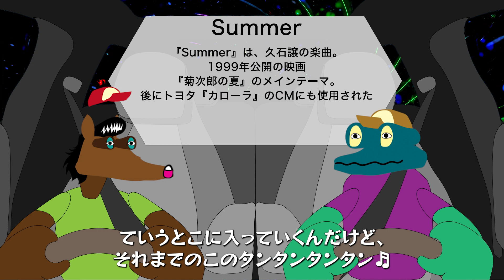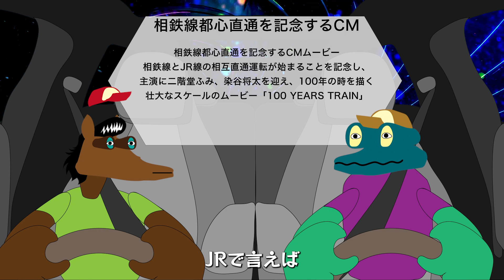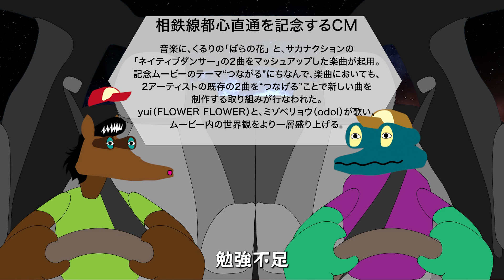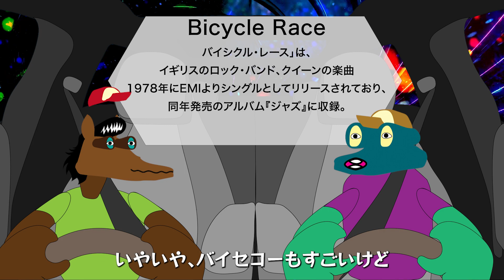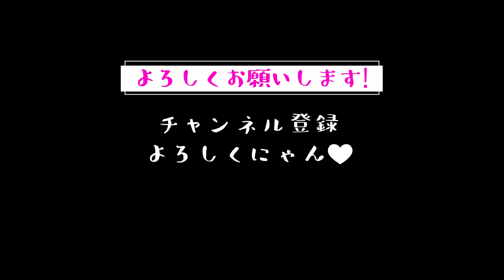インパクトあるイントロの曲は？？【ハラオドリレコメンド大賞】【ドライブトーク】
インパクトのあるイントロの曲をあげていこうっていう企画！1位に輝いた曲はやはりレジェンドの曲ですね！！
エゴラッピン Dragon Ash#tmn#久石譲#サカナクション#くるり#クイーン#ザ・ナック#鳥肌実#コールドプレイ#禁断の多数決#やくしまるえつこ#ハラオドリ#音楽#雑談
【バクハマリ】自分が今までに爆ハマった物や事や人などを独自の目線でプレゼン解説して語ってオススメしていこうではないかというやつ！
【バカバナシ】
馬と蛙のカケチガエ雑談！
【シソラゴト】
シンガーソングライター的な事をやってみた実験的動画！
【エソラゴト】
絵空事として想像で出した企画を実現させていく動画！

【ハラオドリチャンネル】
ややこしい視点で変なとこ細かい冒険者ヒヅメくんと繊細なのか変なのか妙なとこ気になる創造者ヤドクさんがどうでもいい話題をマイノリティかつ偏見満載の適当な放課後のノリで腹踊り雑談！！あなたもわかる！？じわるこのノリがわかる人は奇人か変人もしくは天才！？

動画の素材から編集まで、全てAdobeのアプリケーションを使用してます
興味のある方はこちら